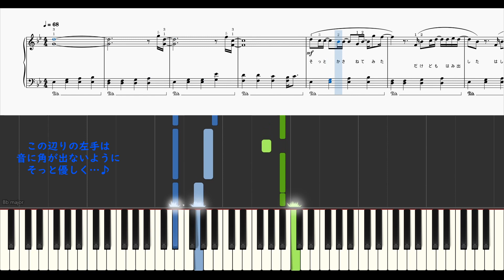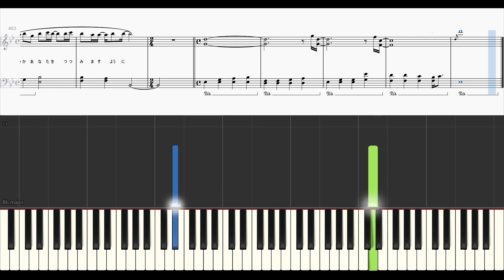「楽譜配信中」「紙一重」アニメ「地獄楽」ED / Uru ピアノアレンジ（初級）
Uru様の「紙一重」のピアノアレンジです。

Aメロでは張り詰めるような緊張感を、サビからはメロディーを包むように響きで重厚感を出す…メリハリのあるアレンジを心がけました。
自動演奏では高音が固くきつい音になってしまっていますので、演奏者様によって柔らかく深みのある音で仕上げていただけると嬉しいです。